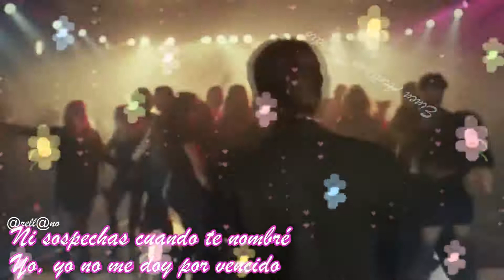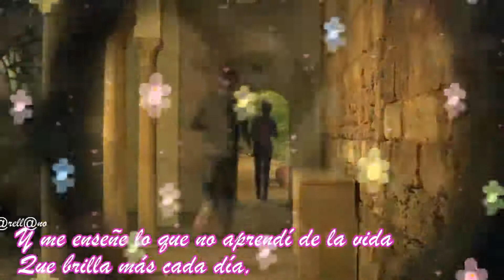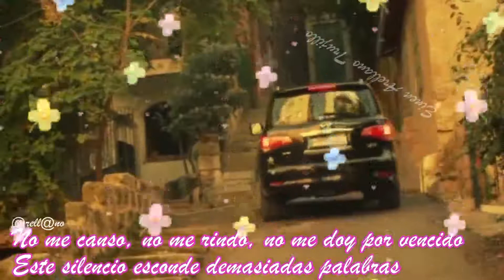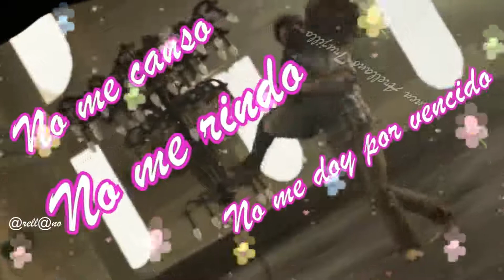Yo no me doy por vencido LUIS FONSI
Yo no me doy por vencido
LUIS FONSI
Fuiste cruel conmigo...en fin, suerte...